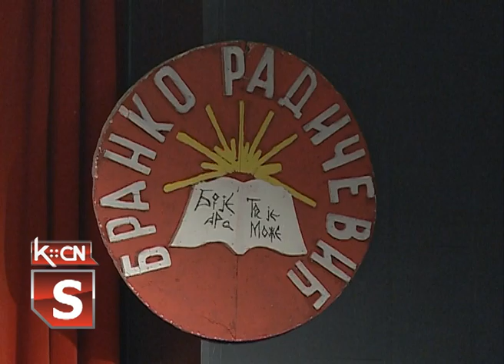Dan škole OŠ "Branko Radičević"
Svake godine povodom Dana tolerancije koji se obeležava 16. novembra Osnovna škola „Branko Radičević“ u Šidu obeleži svoj Dan škole . Ove godine sa malim pomeranjem Dan škole je obeležen sinoć u Kulturno obrazovnom centru Šid.Učenici ove škole tim povodom izveli su predstavu“Isusova čuda“ ,  predvođeni profesorima: Mirjanom Prodić, Snežanom Filagić i školskim pedagogom Jelenom Živković.